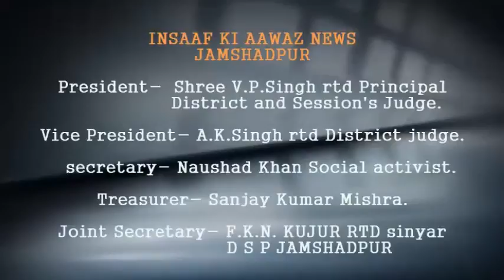बाजार में सरकार की गाइडलाइन पालन कराने पहुचे प्रशासन फुटपात पर दुकानदार में दिखी नाराजगी।